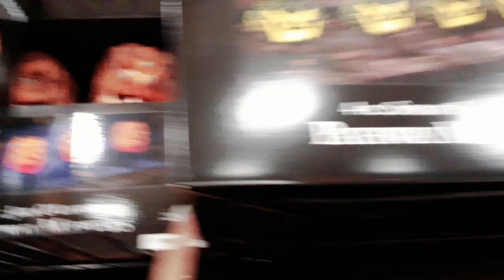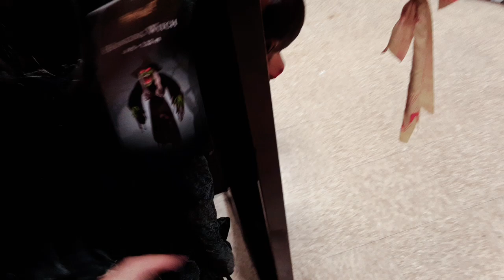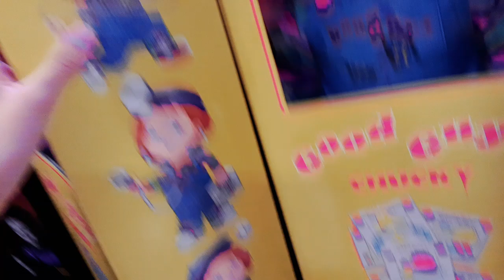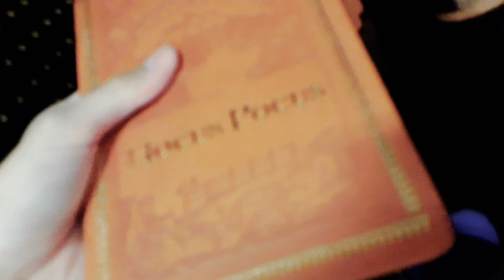Spirit Halloween 2024